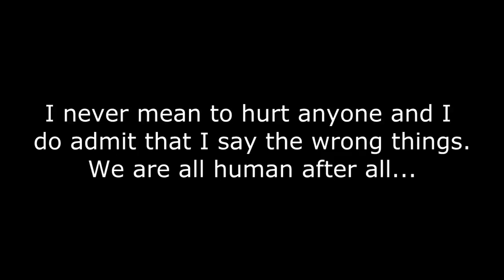What has happened guys? :(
I have no idea what to say or do anymore. Do you guys want me to continue videos?